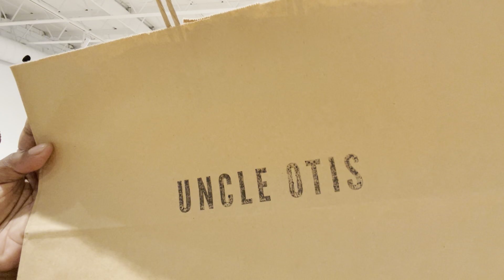Vibes @ Uncle Otis 329 Spadina Ave - Toronto Canada February 3, 2022